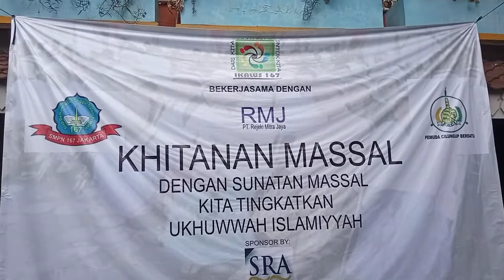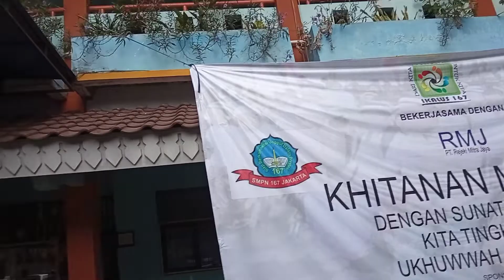Di Balik Bolong Di Bulak Balik Bolong